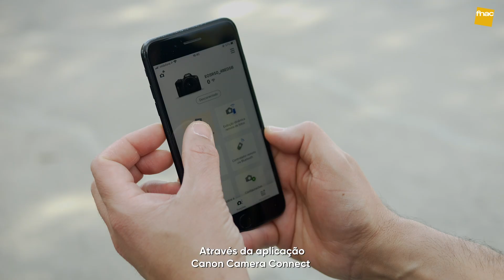Expert FNAC | Descobre as novidades da Canon EOS R50